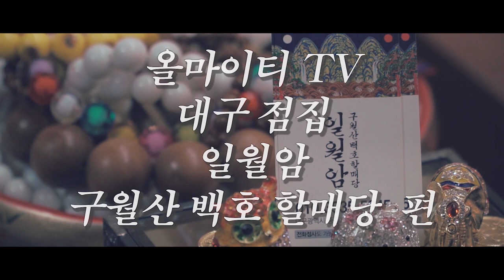★2020년 양띠 총운세★ '양띠 올해는 조금 누르고 가야한다??' 대구점집 대구유명한점집 구월산백호할매당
자막 : 나눔템플릿 2020년 양띠운세

★대표블로그★
-올마이티TV